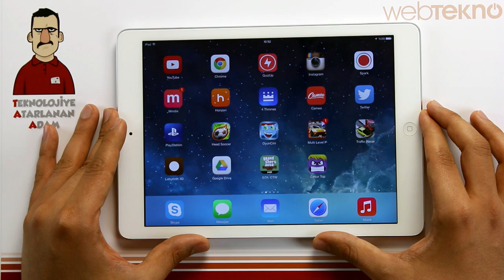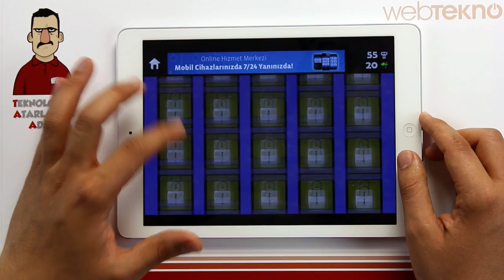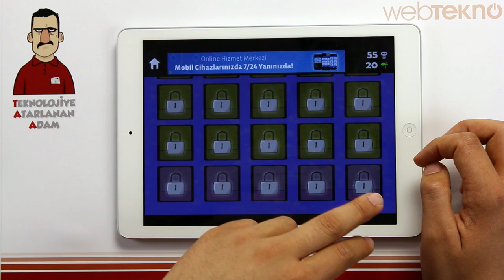Teknolojiye Atarlanan Adam - Cesur Top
Teknolojiye Atarlanan Adam bu videoda yerli bir mobil oyun olan Cesur Top'u tanıttı. (şifresini de verdi)